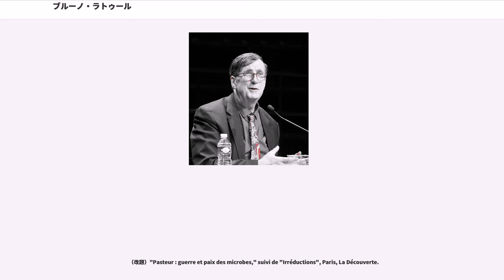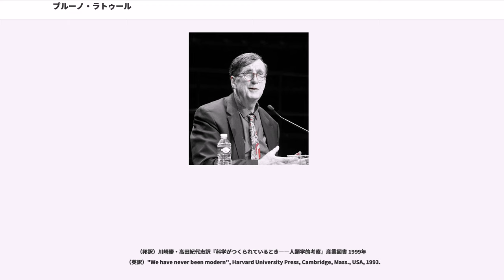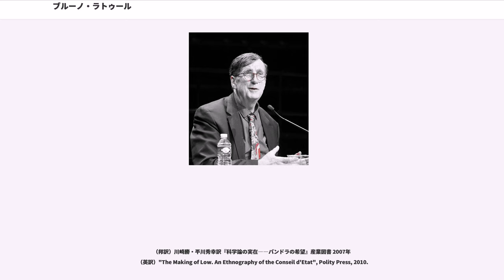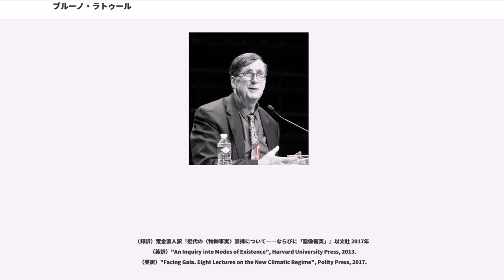ブルーノ・ラトゥール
コート＝ドール県出身の人物

ブルーノ・ラトゥール (Bruno Latour、1947年6月22日 - ) は、フランスの哲学者、人類学者、社会学者。専門は、科学社会学、科学人類学。(Actor–network theory、ANT)に代表される独自の科学社会学の構想によって知られる。パリ国立高等鉱業学校での教授経験を経て、2006年からパリ政治学院教授。翌2007年から同学院の副学長を務める。なお、その名前は英語圏ではブルーノと発音されるが、本来はブリュノ・ラトゥールである。

1947年、フランス・コート＝ドール県のボーヌに生まれる。ミシェル・セールの影響を受けて哲学のアグレジェとなった後、人類学に興味をもち、コートジボワールでフィールドワークを行う。その後、民族誌的記述を応用して実験室内の科学者について記述する科学社会学的実践に取り組み、1979年、スティーヴ・ウルガーとの共著『実験室の生活――科学的事実の社会的構成』を発表。

科学社会学において当初社会構成主義の立場に立っていたが、1980年後半ごろからアクター・ネットワーク理論（人とモノを同位のアクター（アクタン）と位置づけ、その相互関係によって事象を説明しようとする社会科学理論）へ移行。ミシェル・カロンやジョン・ローなどと共に理論的洗練に取り組んでいる。

ラトゥールの社会学の中心に位置するのは、「主体‐客体」という近代的二分法からの脱却という問いである（社会‐自然等の二分法も同様）。ラトゥールは、この問いに対して、プレ・モダンに回帰するのでもポスト・モダンに回避するのでもなく、「人間‐非・人間」によるアクター・ネットワーク理論という「ノン」・モダンの決着法を提案する（このアイディアは、ミシェル・セールの「準主体、準客体」概念からヒントを得ている）。

ラトゥールの主張するところ、近代としてくくられている時代は、実は上述の二分法に回収されないハイブリッドがひたすら産出されてきたのだが、「近代」という概念装置によってそれらは覆いかくされてきた（よって、「われわれはモダンであったことなどない」となる）。この構図を検証し直し、あらたな可能性を開こうというのがラトゥールの論の眼目である。

これに対して、従来の科学社会学が与えてきた説明は、集合体的な存在から科学の諸分野を摘出することによって得られた「社会という無用な概念の人為的な起源」についての説明であり、単に科学の専門的な説明と社会的要因を結び付けるだけで、お互いに無関係な文脈が併記されているに過ぎないと論断する。そのため、ラトゥールは「社会」という概念を説明記述から捨て去ることによってこの事態を解決しようとする。

こうした発想は、経験的な地平から「主体の脱中心化」に取り組むジョン・アーリやスコット・ラッシュらの社会学にきわめて強い影響を与えており、科学社会学のみならず社会学の方法論全般の再審を迫るものとなっている。

ラトゥールは、経済と物理における特権性に関する自身のフィクションについて「科学的記述は比喩でない」(大意)と隠喩でないことを強調しているが、ソーカル()とブリクモン()はその著書『「知」の欺瞞』()の中でこれらのフィクションにおける「科学」がいかにデタラメかと批判している(疑似科学)。

　（改題）"Pasteur : guerre et paix des microbes," suivi de "Irréductions", Paris, La Découverte.

　（英訳）"The Pasteurization of France", Harvard University Press, Cambridge Mass., USA, 1988.
　（仏訳）La Science en action, Paris, La Découverte, 1989.

　（邦訳）川崎勝・高田紀代志訳『科学がつくられているとき――人類学的考察』産業図書 1999年
　（英訳）"We have never been modern", Harvard University Press, Cambridge, Mass., USA, 1993.

　（邦訳）川村久美子訳『虚構の「近代」ーー科学人類学は警告する』新評論 2008年...